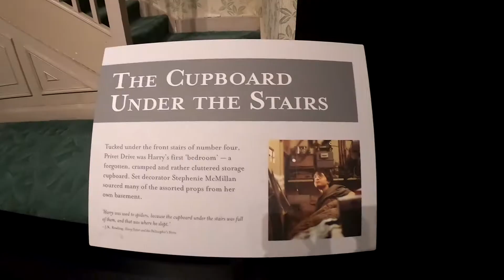Tals & Sarg do the Harry Potter Studios Tour!!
SPOILER ALERT - If your wanting to do the HP tour dont watch this video!!!

During our 4 days in England we caught 2 trains and a bus to get to Watford, where the main filming for the Harry Potter movies occurred...

Sarg is an absolute Harry Potter nerd who was absolutely in his element, which is a fair change from the rest of our London trip, check out what I mean in our next video, stay tuned